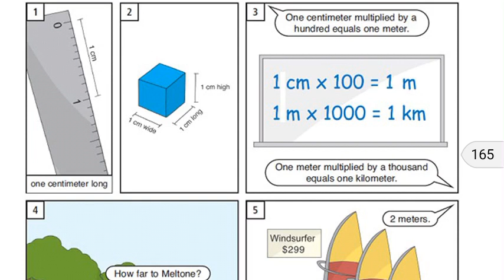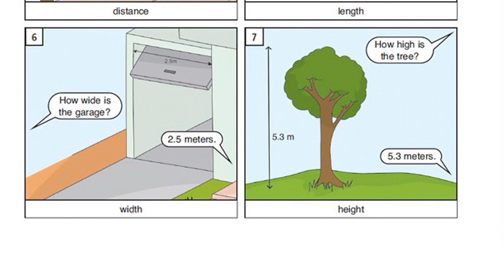Day 36 : English with pictures , learn English with pictures , English reading , Spoken English